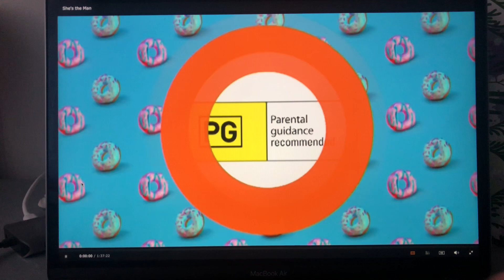She’s the Man Nickelodeon Intro